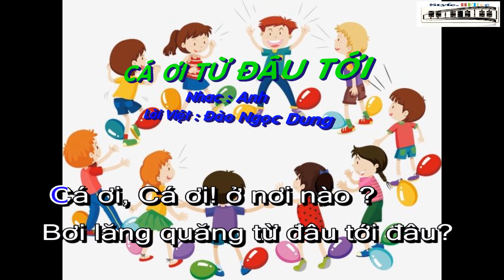KARAOKE CÁ ƠI TỪ ĐÂU TỚI (Âm nhạc cấp 1 )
Clip KARAOKE Được Thực Hiện Tại HFlive Music
- Chuyên kinh doanh ÂM THANH , ÁNH SÁNG ,NHẠC CỤ
- Hoà Âm , Beat Nhận làm Style Cho Dòng đàn Korg, Roland